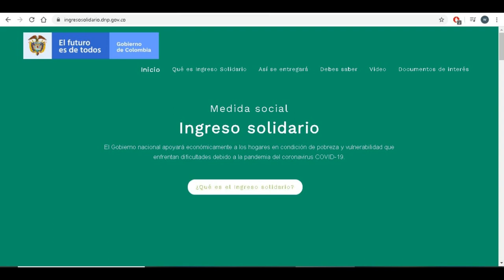ya inició pago de INGRESO SOLIDARIO a no bancarizados, confirma director DNP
Como siempre trayéndoles información acerca de los diferentes programas que tiene el gobierno de Colombia, en este caso el director del DNP confirma que ya se dio inicio al pago de ingreso solidario a no bancarizados. para poder recibir ese beneficio deberás activar una cuenta digital en alguna de las entidades autorizadas.